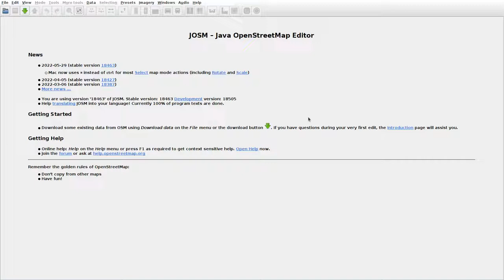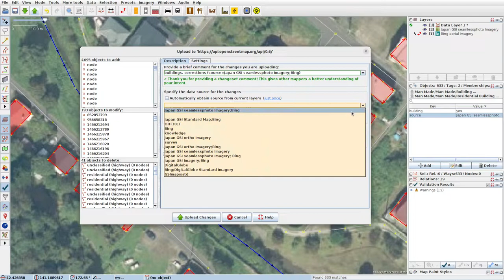JOSMrec1181 2022 07 04